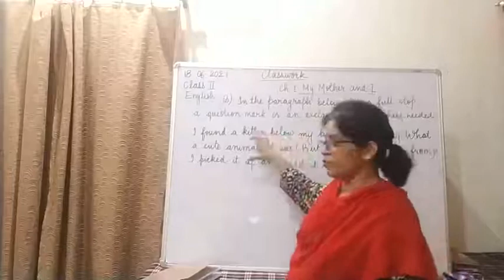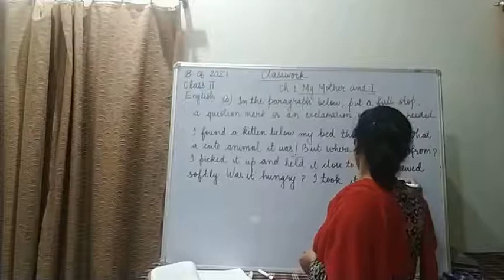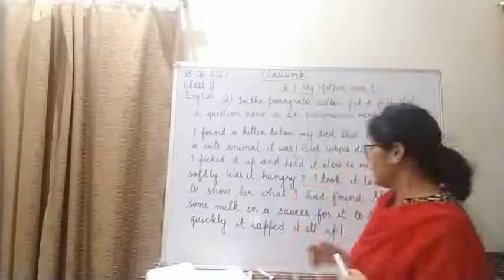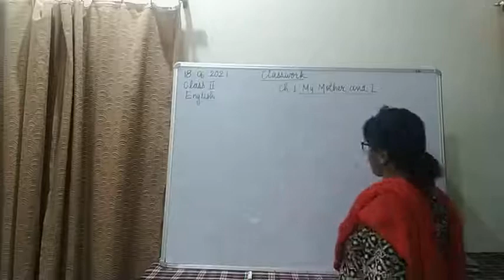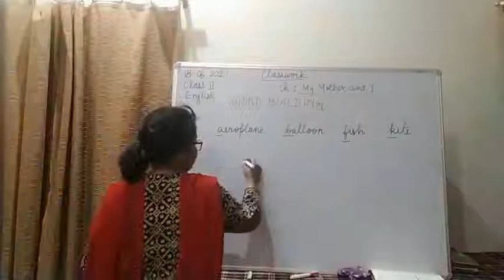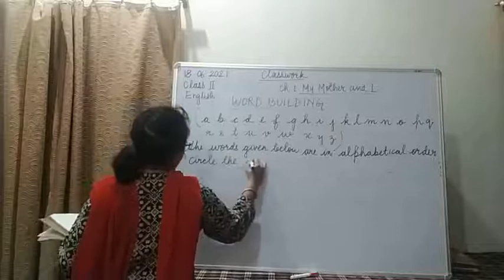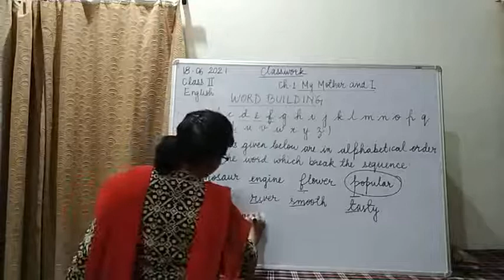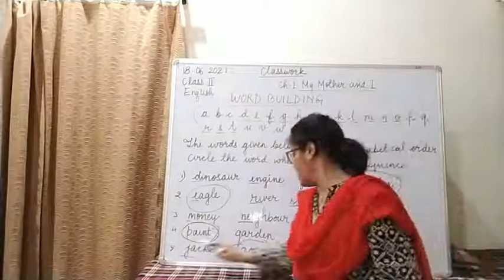Class II English 18-06-2021 by Mrs Vandana Singh Ch 1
Class II English 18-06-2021 by Mrs Vandana Singh Ch 1 My Mother and I